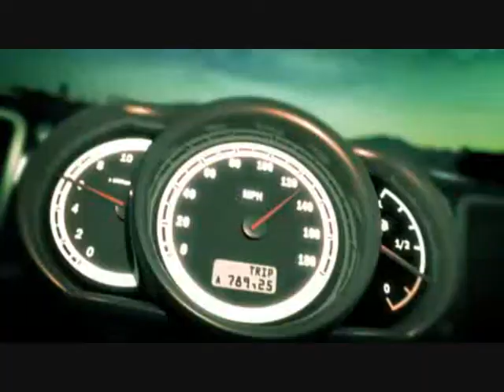t.A.T.u. - Snowfalls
"Snowfalls" is the first single from t.A.T.u's third English album Waste Management. It is only available by digital download as it is only a promotional single. The song is the English version of "Snegopady" and was premiered on MTV Baltic channels but also on the official t.A.T.u YouTube channel, MySpace and iLike on the 13th of July 2009. The music is by Slowman and the lyrics by Katya Salem, T.A. Music, and Leonid Alexandrovski.

The music video was officially released on YouTube, MySpace, iLike, MTV Latinamerica and MTV Baltic. However radio stations in the United States and United Kingdom have started playing the song starting on July 21, but it is not yet known if Snowfalls will be released on MTV outside of Russia.

The song is available for purchase on AmazonMP3 and iTunes. iTunes also has the music video for sale.